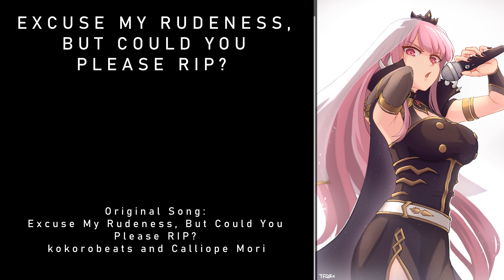[INSTRUMENTAL] Excuse My Rudeness, But Could You Please RIP? — kokorobeats and Calliope Mori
This is the instrumental version of the remix I made of Excuse My Rudeness, But Could You Please RIP? by kokorobeats and Calliope Mori for their 1 million view remix event.

Original Rap/Lyrics by: Calliope Mori

Original Track/ Mix by: kokorobeats a.k.a K’s/Coro

The character pictured is Calliope Mori, drawn by TFQR
Artist's twitter: @TFQRx